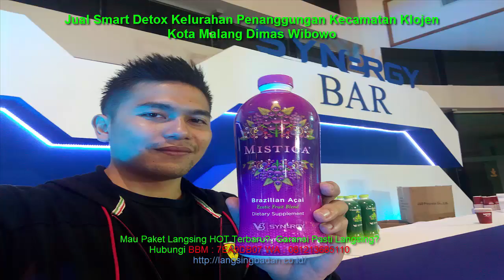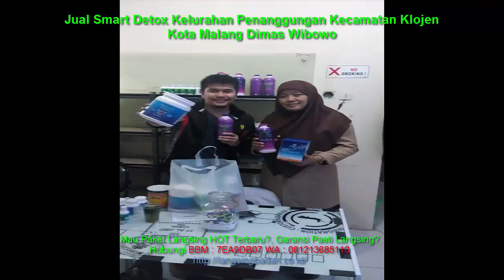Jual Smart Detox Kelurahan Penanggungan Kecamatan Klojen Kota Malang Dimas Wibowo